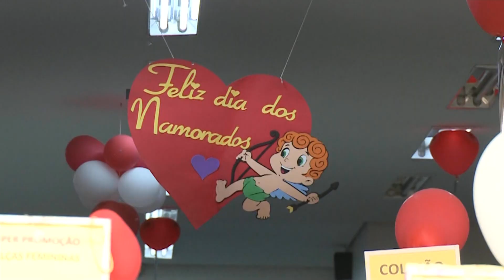Dia dos Namorados promete movimentar o mercado – Jornal da Vida – 09/06/23